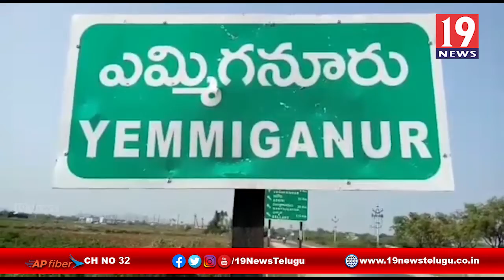ఎమ్మిగనూరు పట్టణంలో చిరంజీవి 65వ జన్మదిన వేడుకలు - కర్నూలు జిల్లా